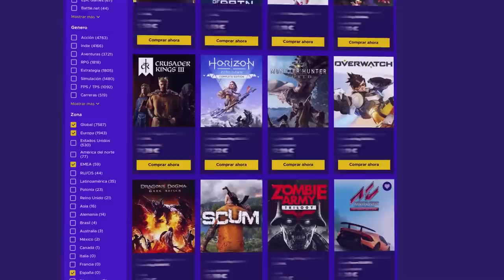Somos el EQUIPO IMPARABLE | Shadow Legacy | Caramelo Rainbow Six Siege Gameplay Español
Somos el EQUIPO IMPARABLE en este Gameplay de Rainbow Six Siege español en Shadow Legacy.

▬▬▬▬▬▬▬▬▬ INFORMACIÓN SETUP ▬▬▬▬▬▬▬▬▬
● CPU: Intel Core i9-9900K 3.6Ghz
● MB: Asus Prime Z390-A
● Ratón: SteelSeries Rival 300
● Cᴀsᴄᴏs: Sades A6
● Micrófono: Blue Yeti
● Fuente Alimentación: 800W Mars Gaming
● Teclado: Newskill Seiryu